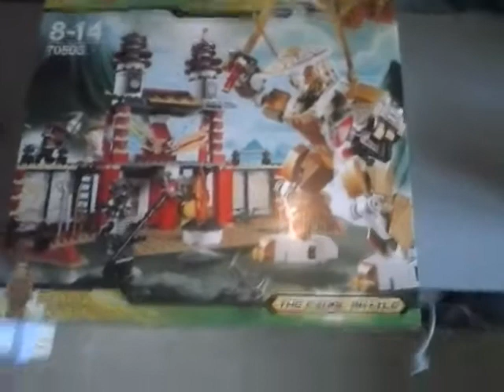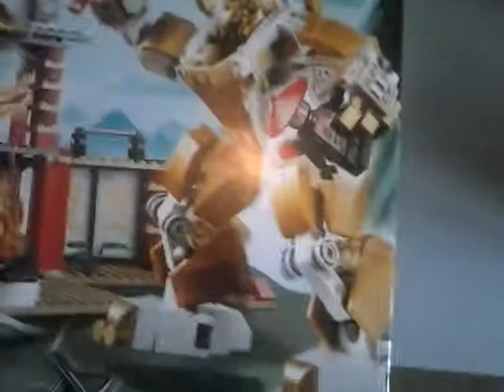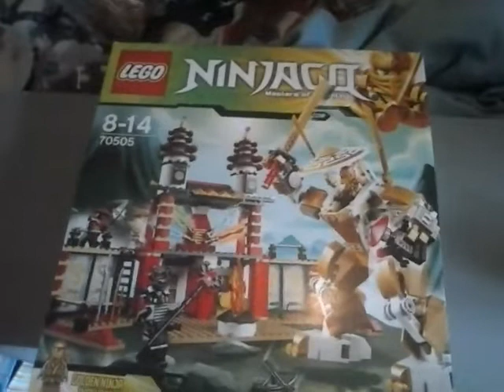Update #9 - Achats LEGO Ninjago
Voici la 9ème update qui concerne mes 2 achats LEGO Ninjago :)

Merci à tous ceux qui m'apporte du soutient ;)